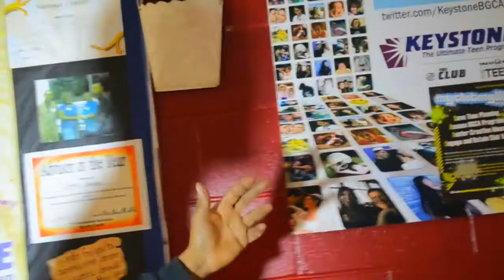Boys & Girls Club Party Hosted by Pattman of Power House Ent.